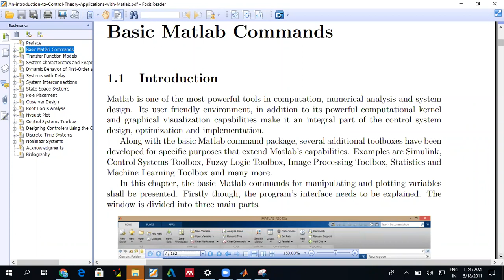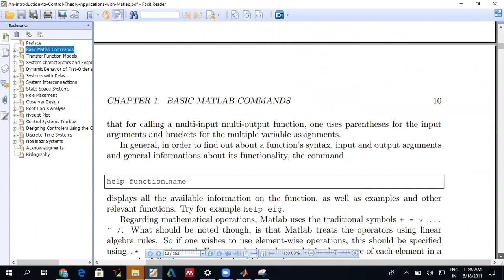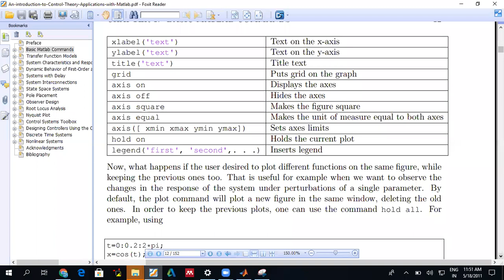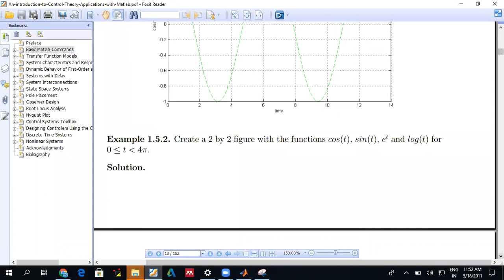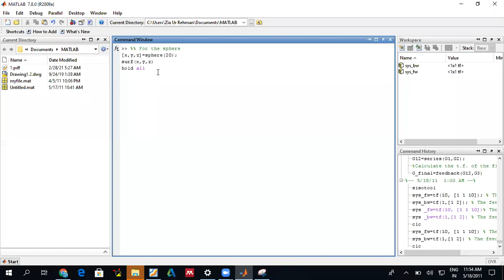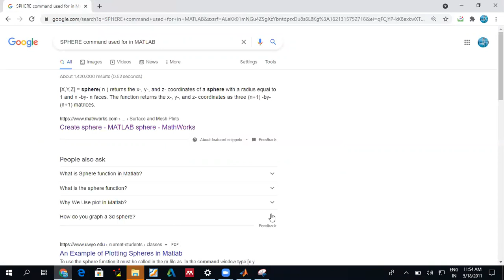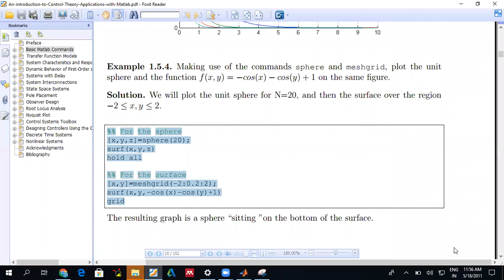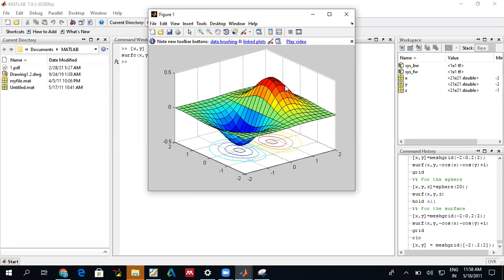CONTROL ENGINEERING LAB# 03: Basic MATLAB commands, sphere, meshgrid, surf.